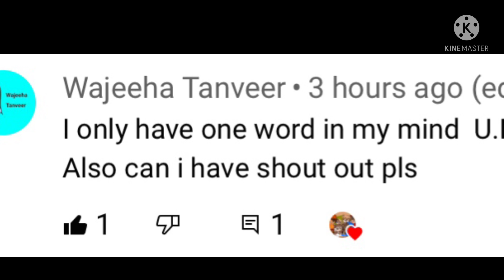Shoutout to Wajeeha Tenveer! | sub to them! | Choco Club